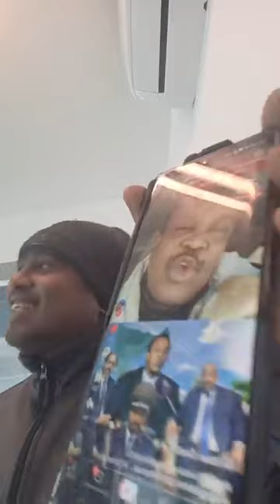Fogeya walaalayaal Ismaciil Omar Geello dadka Soomaaliyeed mar hore ayad jabisay.